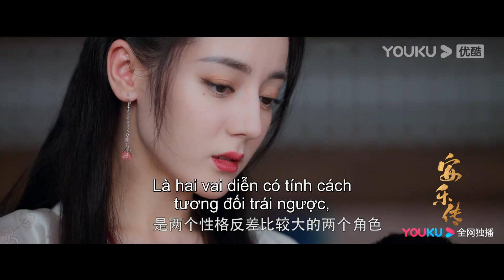Hậu Trường: Vai diễn Nhậm An Lạc của Địch Lệ Nhiệt Ba | An Lạc Truyện | YOUKU